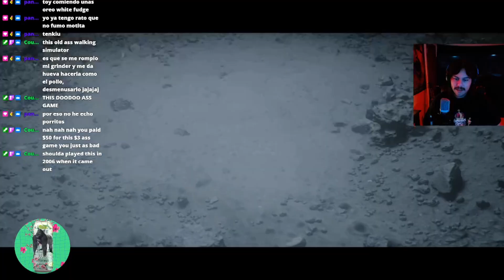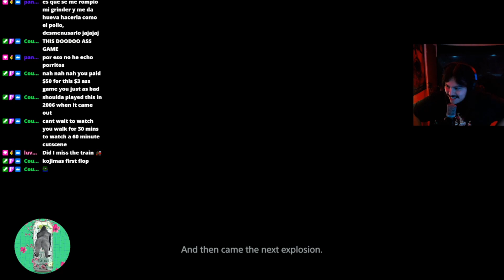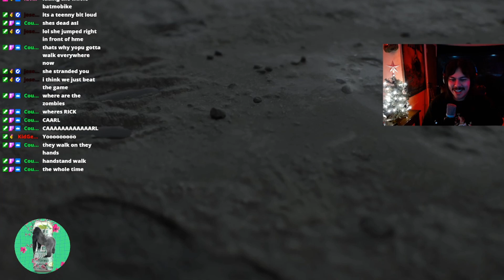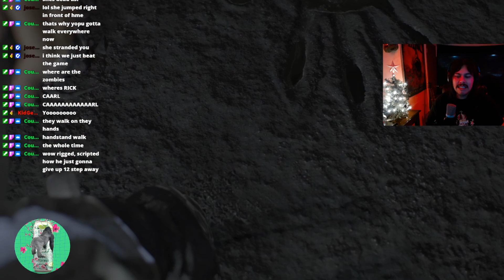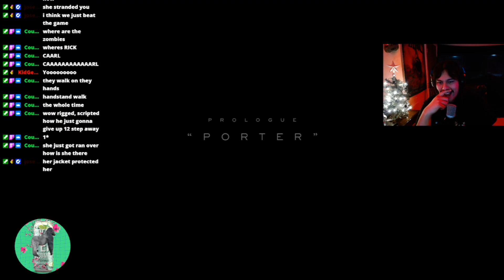Death Stranding Part 1 ~ THIS IS EXACTLY LIKE PIKMIN ~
WALKING SIM: PICKLED BABY EDITION